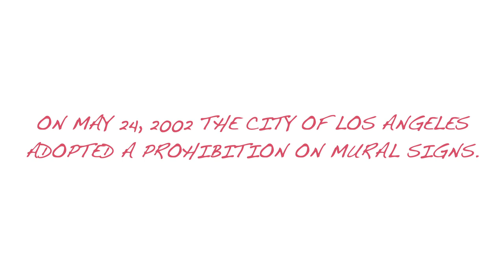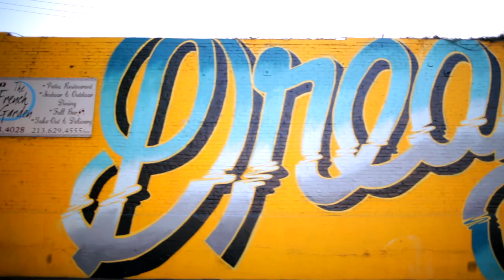LA FREEWALLS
Daniel Lahoda of the LALA Gallery in Los Angeles describes the Los Angeles Freewalls project and the current state of public art in the city.